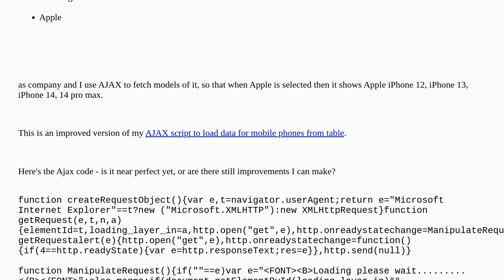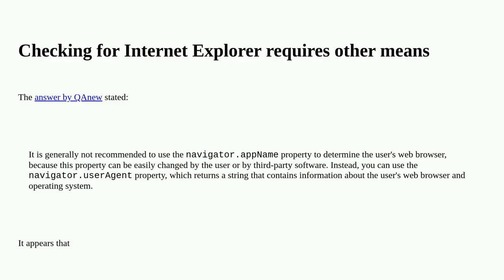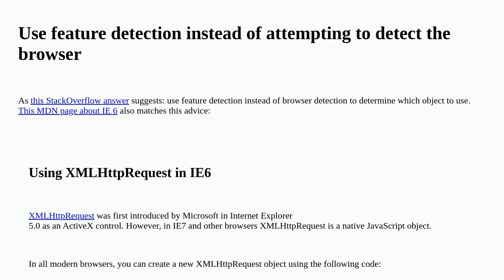Ajax to load data for company products without refreshing the page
A special thanks goes out to the community

  javascript ajax cross-browser html